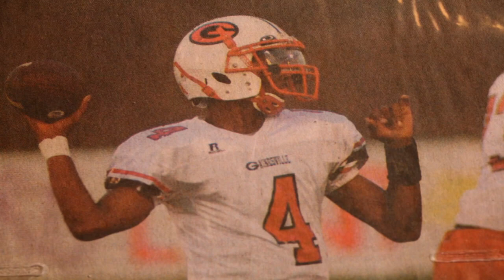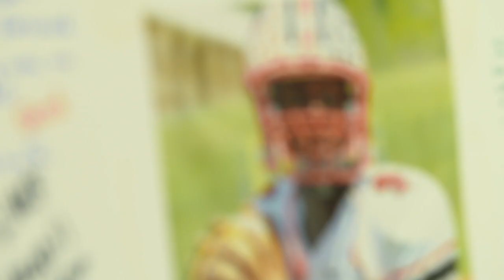Watson's biggest inspiration is his mom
Clemson quarterback Deshaun Watson explains how his mother's battle with cancer was an inspiration to him and how important she is to him.